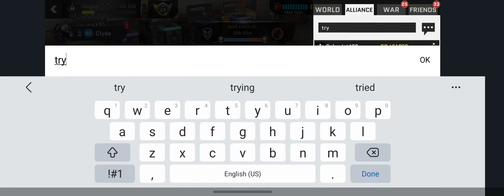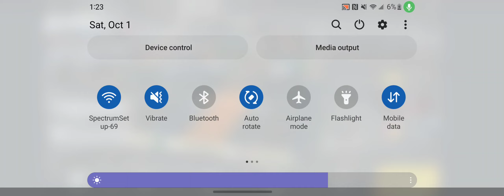massive warfare aftermath:1kings3